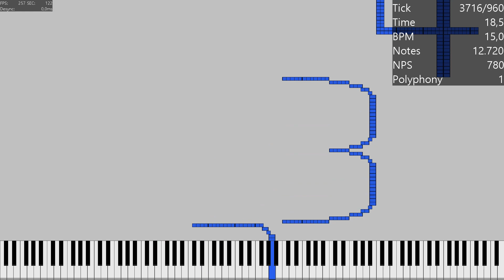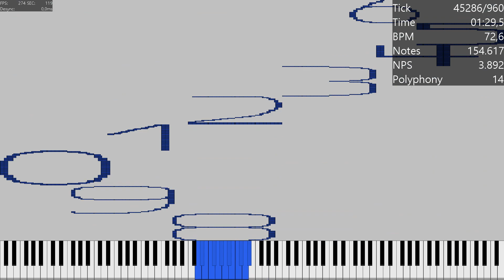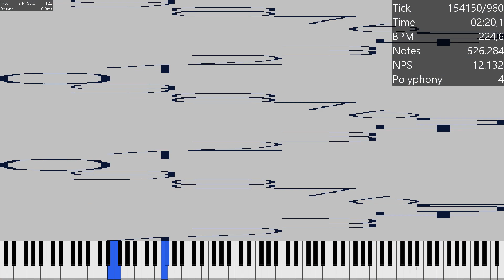Numbernut / 1.2 Million Notes / MIDI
0,1,2,3,4,5,6,7,8,9
MIDI made by me in FL Studio 20